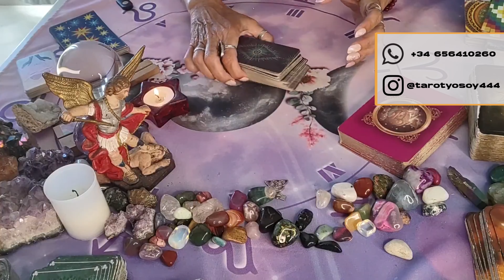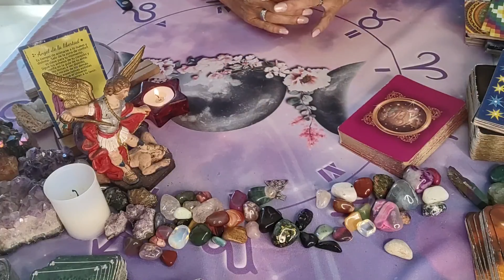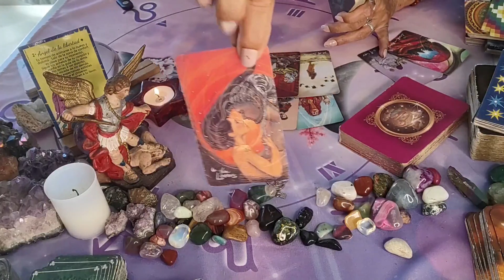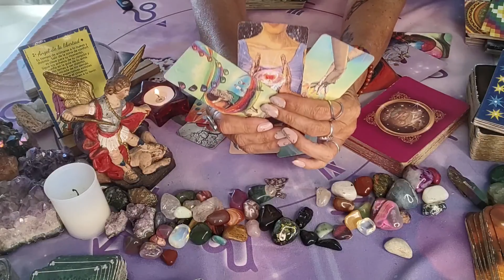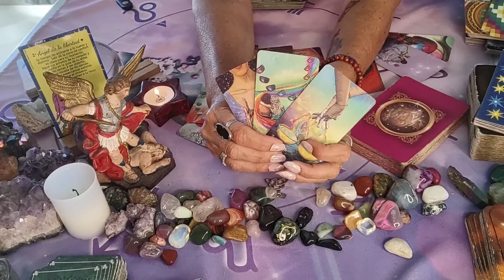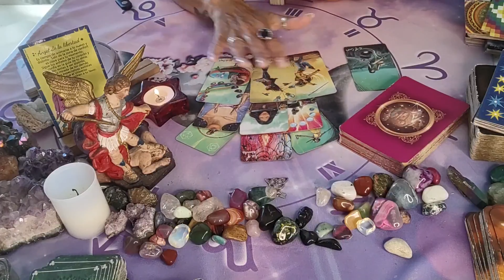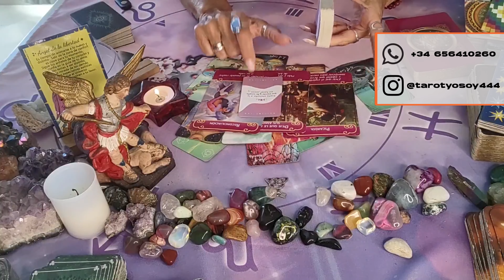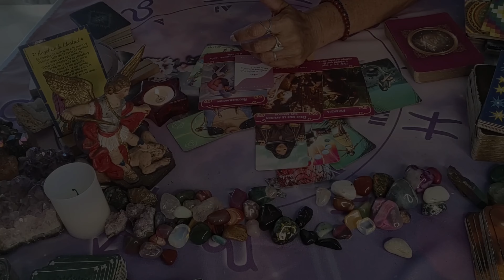🤍 ESPECIAL DEL AMOR 🤍 / WOWWWWW !!!!! 💟 HAY VIENE ESA PERSONA CON UNA PROPUESTA /